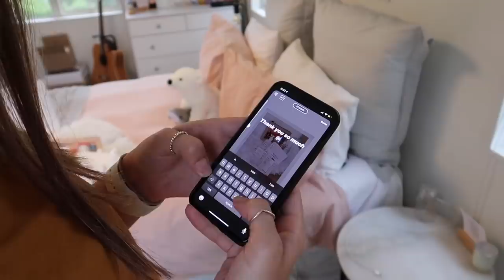Vlog + Life Update | Emma Stevens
Hey Guys!! This vlog is a bit all over the place sorry! and the focusing on it is a bit out of whack at times so please ignore that as best you can 😅